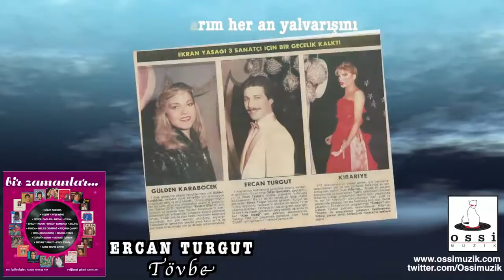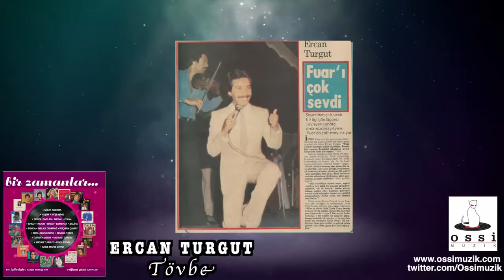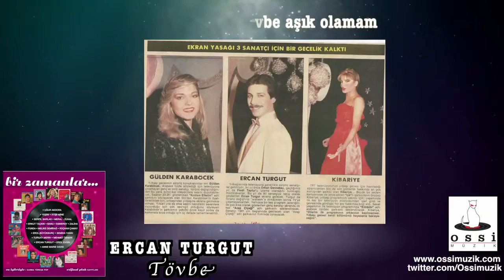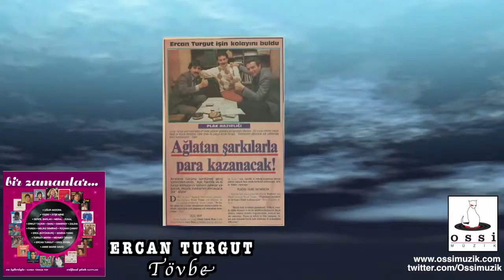Ercan Turgut Tövbe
ERCAN TURGUT- Tövbe (Lyric Video) Söz-Müzik: Ercan Turgut - Ossi Müzik-2005 TTNet Müzik indir Itunes indir .

 Benzer Sanatçılar: Attila Atasoy Turgay Merih Ayla Algan Ayla Dikmen Esmeray Melike Demirağ .

TRT MÜZİK..METİN ÖZÜLKÜ'NÜN PROGRAM KONUĞU..14 ŞUBAT 2014.

 Ercan Turgut-Tövbe Armağan Çağlayanla Bu Hafta 26-27 Nisan 2008.